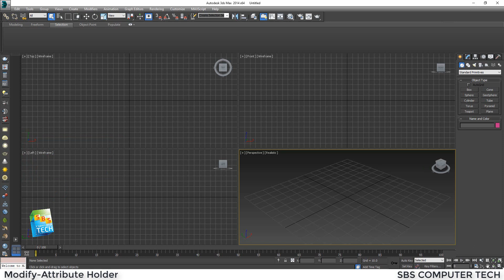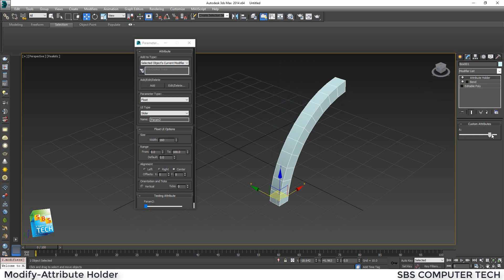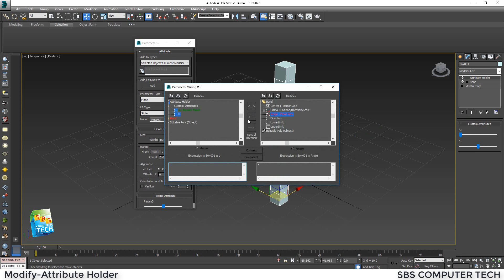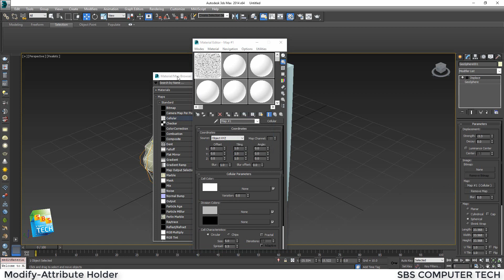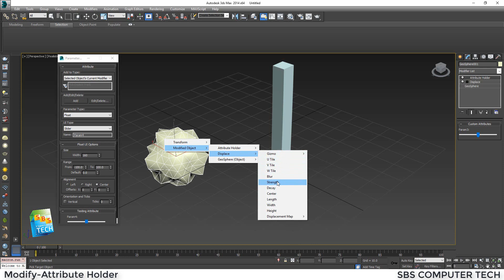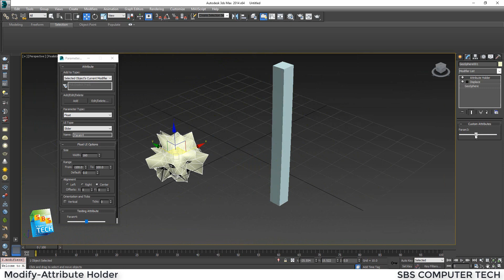3d's Max Tutorial | Modify - Attribute Holder | SBS COMPUTER TECH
Hello everyone, this is a new series of tutorial videos in our SBS COMPUTER TECH channel, a name of series is (modify list),
we will test all commands that located in "Modify List" in 3d's max program,